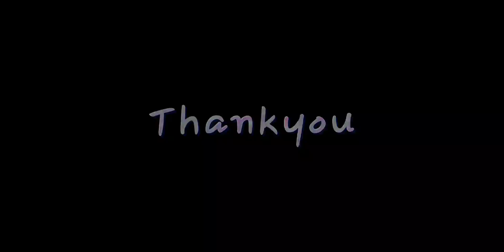Assamese Mashup Video Song | Achurjya Borpatra | Zubeen Garg | Cover By David Chandan Gogoi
Assamese Mashup Video

Original Singer
Zubeen Garg
Achurjya Borpatra

Mashup Cover Song By
David Chandan Gogoi

Cast
Kaberi Hatiboruah
Avoi Bikash Gayan

Videography
Joydeep

Video Editor
David Chandan Gogoi

Video Director
Bhargav Sunny

Special Thanks
Darjili, Dimpi, Rahul,
Nihal, Sunny, David, Rantu